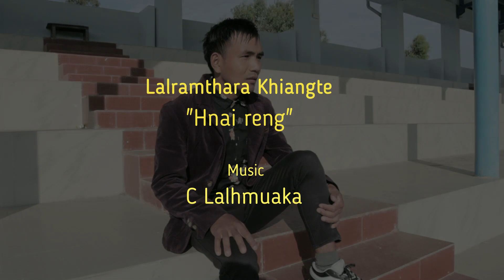Hnai reng | Lalramthara Khiangte